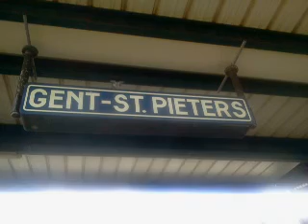IR-i 3616 naar Brussel-Noord met 2xMS96-treinstellen in Gent-Sint-Pieters.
De Interregiotrein-i 3616 naar Brussel-Noord met 2xM96-treinstellen van 471 en 527. Deze trein vertrok - vanuit het station Gent-Sint-Pieters - op spoor 2 - om 18:12 - op zaterdag 26 juli 2014 (26/07/2014).

Veel kijkplezier! :).